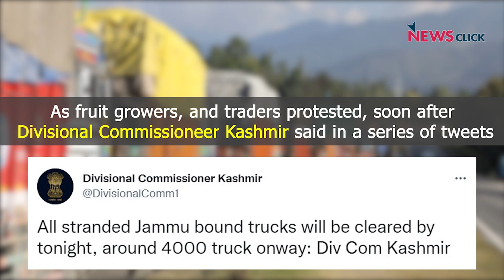Kashmiri Apples Rot as Trucks on National Highway are Struck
Thousands of apple-laden trucks from Kashmir are halted frequently near Qazigund on NH44. The truck drivers complain that they are only allowed to move once a day for a few hours and most apples end up rotting. Fruit growers from different areas of Jammu and Kashmir hit Srinagar district to register their protest against the administration. Divisional Commissioner Kashmir P K Pole said that all stranded Jammu-bound trucks will be cleared soon